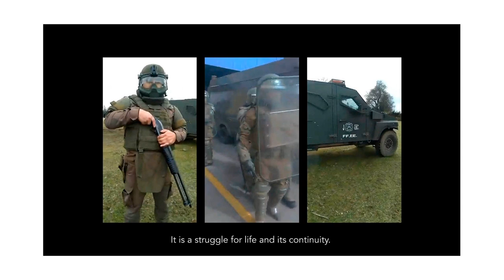World Press Photo Festival 2021 | Winners Speak: Cristóbal Olivares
Cristóbal Olivares shares the story behind 'The Eternity of Tomorrow', World Press Photo Online Video of the Year nominee, and awarded 2nd prize in the Shorts category of the 2021 World Press Photo Digital Storytelling Contest.

The video was part of the 'Show and Tell: Winners Speak' session during the online world Press Photo Festival 2021.

With PechaKucha, the winners will show twenty images for twenty seconds, and dive deeper into their winning stories. In 6 minutes and 40 seconds, you will learn about the process they went through, the hurdles they overcame and the most impactful moments they experienced along the way.